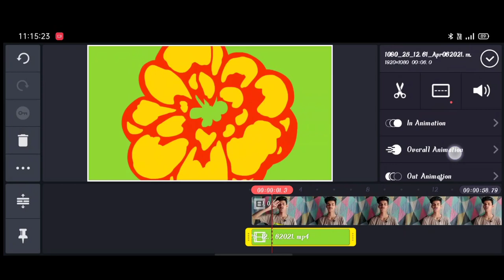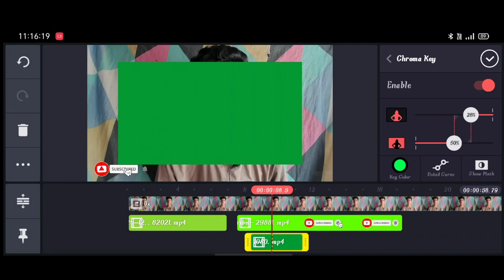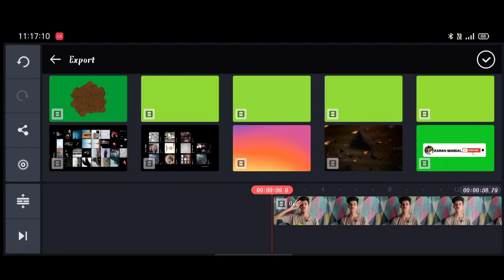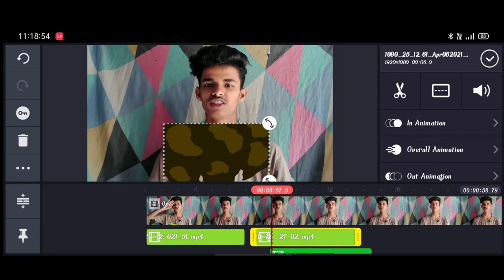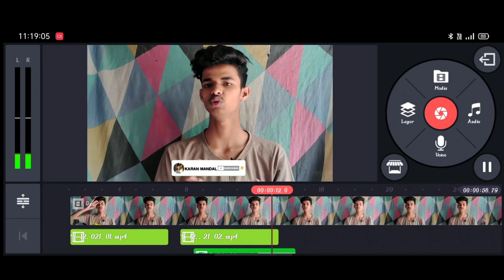How to make smoke intro like taukeer editz | karan mandal editz | taukee